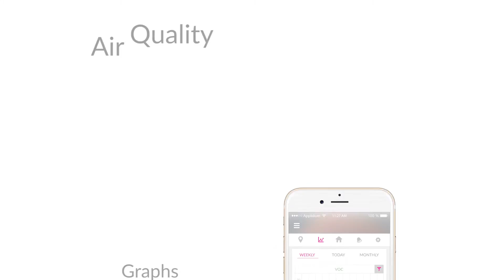AirSense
Do you know what you’re breathing indoors?  Do you think the air is clean at home?  Well, I beg to differ. The air indoors is about five times more polluted than the air outdoors.

Do you wonder why you start coughing when you get home? Or why you are having an allergic reaction every time you enter your laundry room? It might be volatile organic compounds that are polluting your home or household items and chemicals such as detergents, cosmetics, carpets or even your romantic, soothing candles.

I am AirSense, a smart air quality monitor and purifier. I’m here to make sure you and your family are breathing clean, fresh air, alerting you every time the air quality drops. I detect air allergens, purify the air, offer ambient lighting and I can be used as Wi-Fi speaker. Functioning as an air station, I allow you to see data from AirSense monitors near you for comparison.

When I detect a decrease in air quality, I’ll send an alert straight to your phone, and will automatically start purifying the air with ions.

You will also be able to customize me to fit your family’s lifestyle. For example, choose the ambient light that best matches your interior. Also, I will provide you with graphs and suggestions to improve your lifestyle.

I’ll make sure you’re living a happy, healthy life, just like I did for this family.